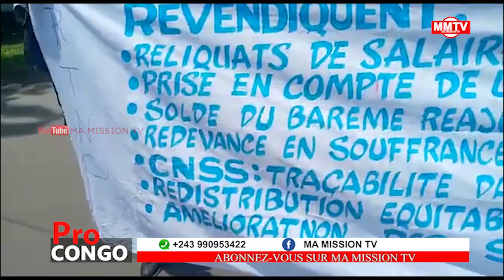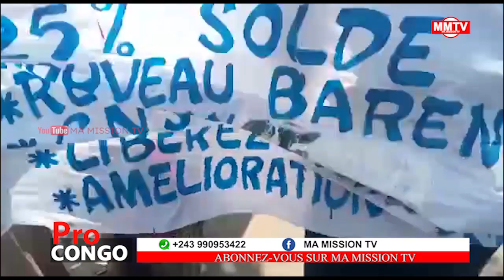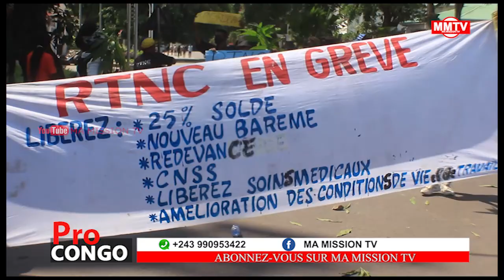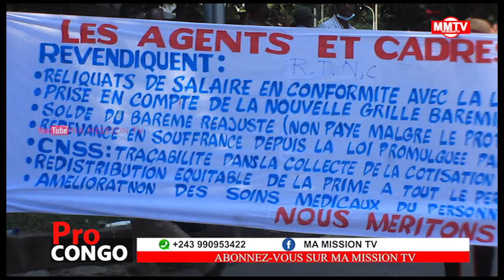🔴GRÈVE 🔴DES AGENTS DE LA RTNC1,DEVANT 1ER MINISTRE SAMA,PATRICK MUYAYA ABSENT